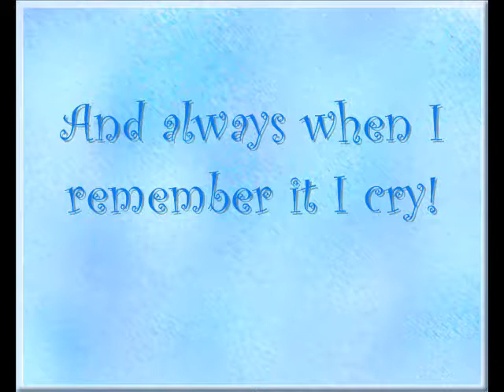♥In Memory of my Lovely Dog!♥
This video is for everybody have a dog and love him so much! ^^